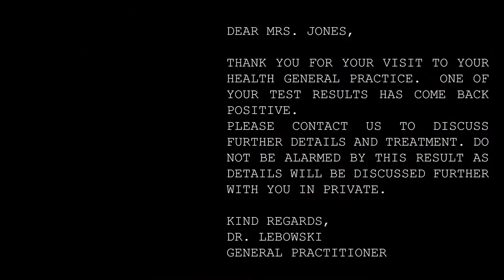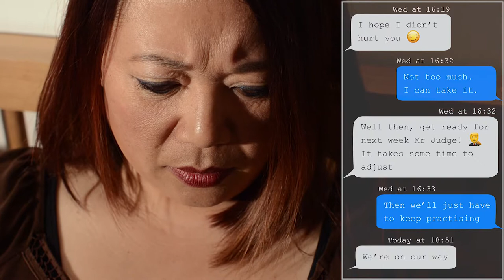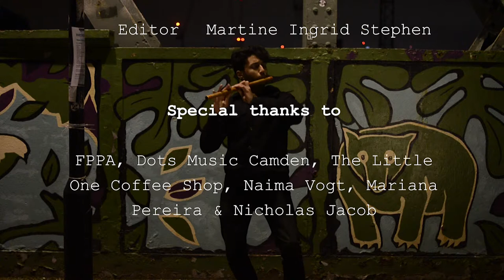Mono Poly the film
Directed by Juan Gutiérrez, produced by Jaymee Cheng

Creative role: DOP, camera operator, editor​​​​​​​